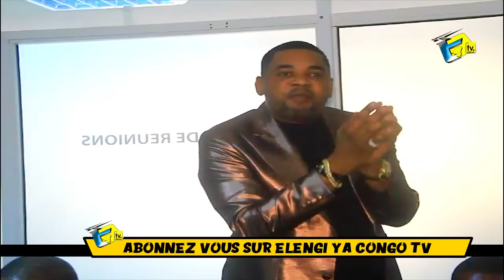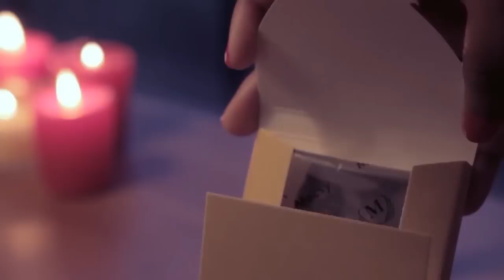Réunion Stratégique De WENGE MUSICA 4x4 Et Les Chaines Sélectionnés Pour L'Evènement + FERRE GOLA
Réunion Stratégique De WENGE MUSICA 4x4 Et Les Chaines Sélectionné Pour l'Evènement  + FERRE GOLA